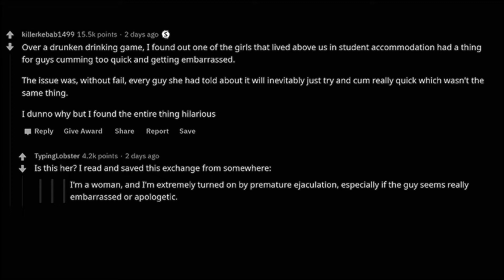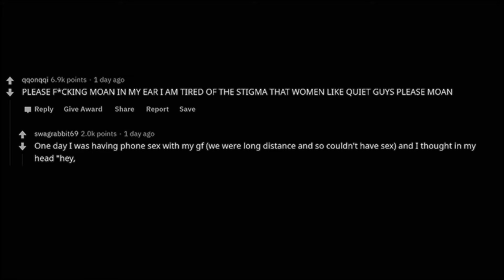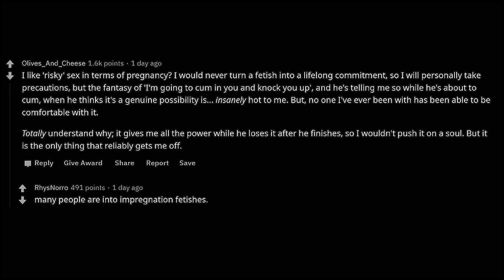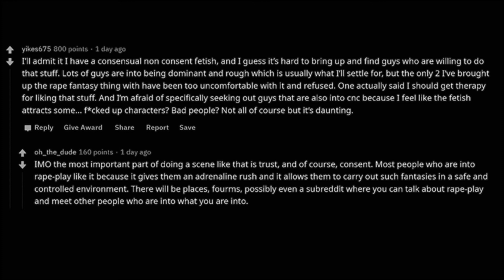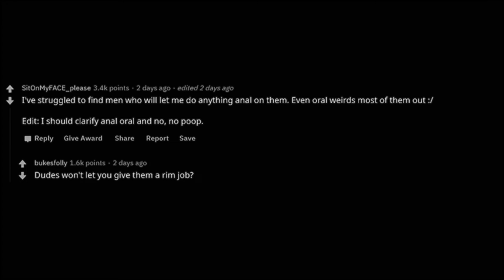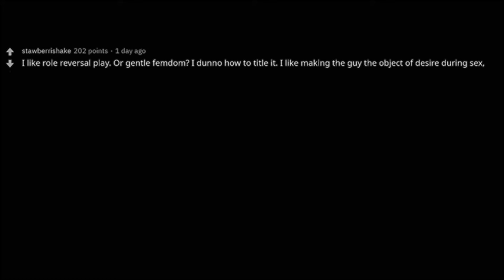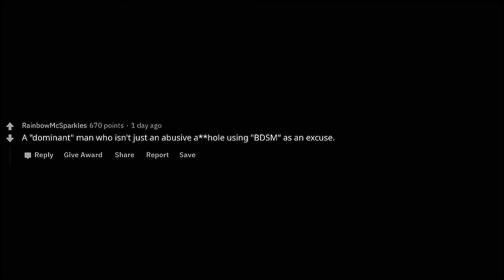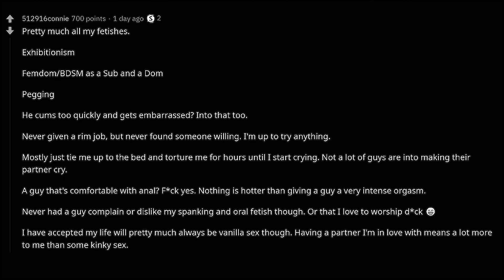WOMEN what happened when you revealed a WEIRD FETISH to your partner? *NSFW* - (r/askreddit)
Werid People Reveal Their Secret Fetish... And Then This Happend...(AskReddit | Ask Reddit Stories | Askwomen)
Fetishist women of reddit, what fetish is really, really hard to find in men?
Women Reveal Fetishes That Don't Really Work With Men (r/Askreddit)
What Is Your Fetish And How Did It Go Wrong When Trying It?

About WtfRedd:

WtfRedd is one of the best reddit youtube channels on the platform. This channel is unique, has it's own style and is not like any other askreddit youtube channel. WtfRedd covers all of the best subreddits and will post videos about funny reddit stories, dark askreddit stories and the best reddit confessions out of the most scary reddit threads. Our Nsfw Reddit Stories and Reddit Confessions are guaranteed to hit the spot. This Askreddit Youtube Channel comes up with unique and always fun thumbnails.
To provide you the best quality reddit videos, we correct grammar and spelling mistakes and hand select the very best r/Askreddit stories. WtfRedd makes sure to read every single comment and even make videos out of suggested subscriber comments! Feel free to tell a story and have it published.